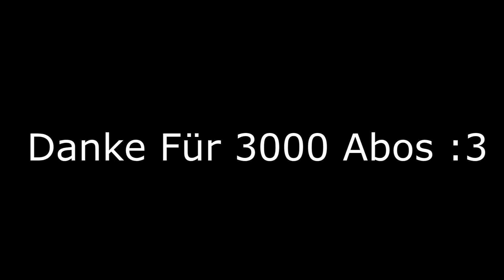Roast Yourself Challenge REACTION!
Beschreibung Lesen :D
Meine Kamera